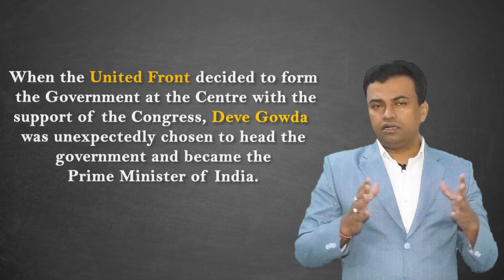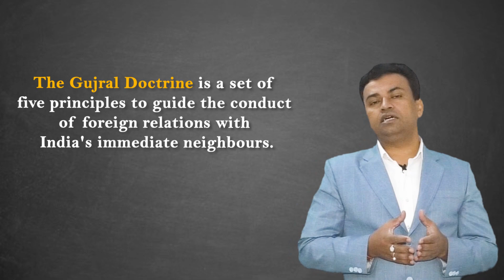H. D. Deve Gowda & Inder Kumar Gujral || Prime Ministers of India (Part-10) || Gajraj Singh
PDF डाउनलोड करने के लिए नीचे दिए गये लिंक पर क्लिक करें।